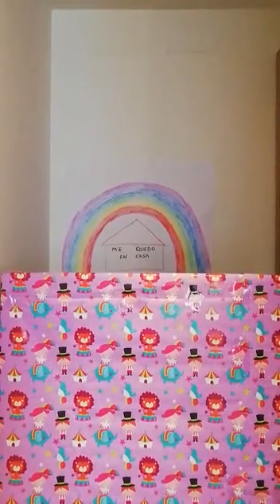Marionetas Canciones Escuelas Infantiles